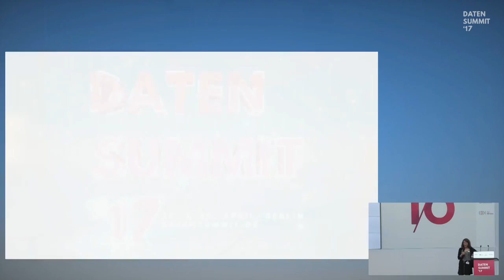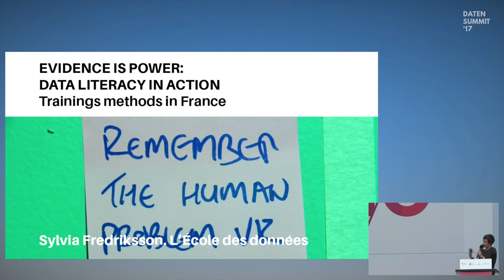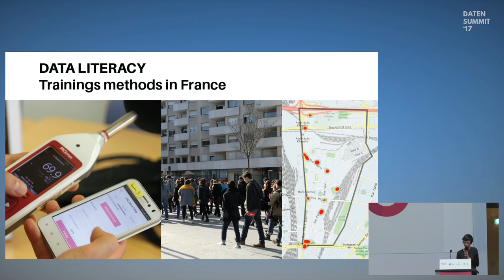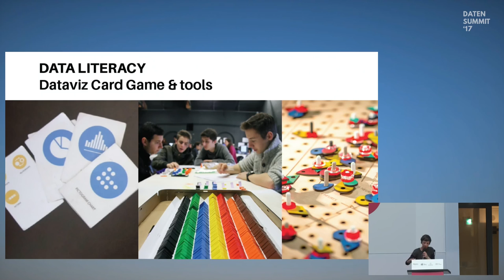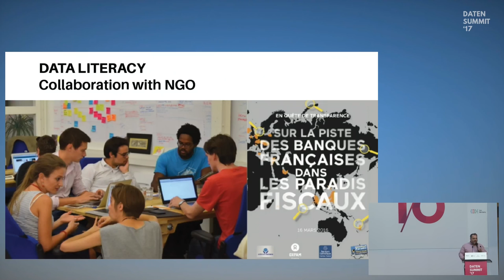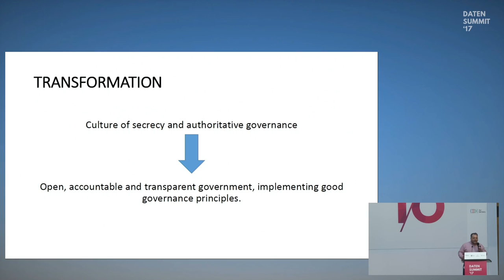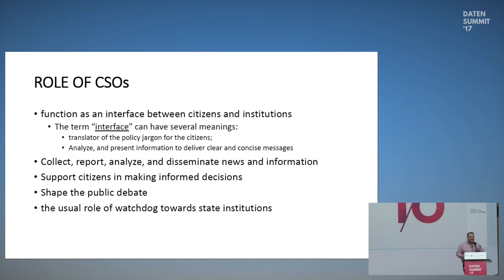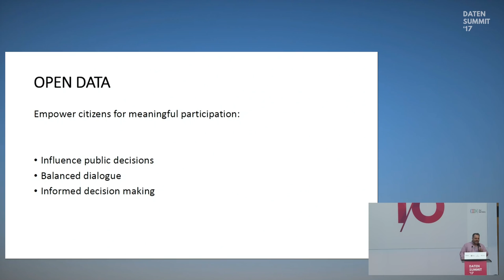Evidence is Power. Data Literacy in Action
Mit internationalen VertreterInnen aus dem School of Data Netzwerk diskutiert die Datenschule über Data-Literacy- Ansätze und digitale NGO-Projekte.

Bardhyl Jashari Sylvia Fredriksson